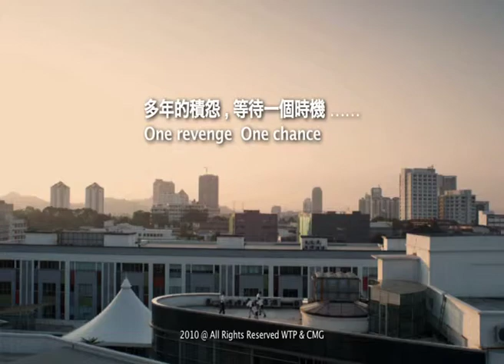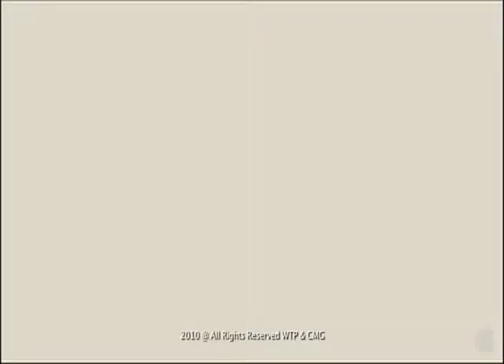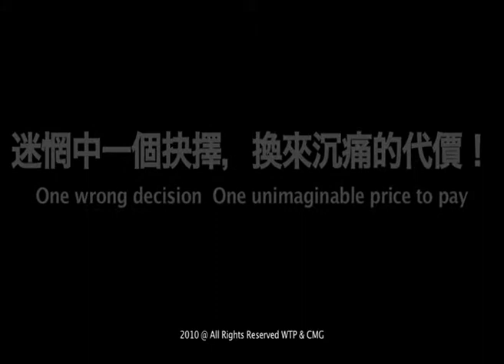MOVIE-Loan Shark offline